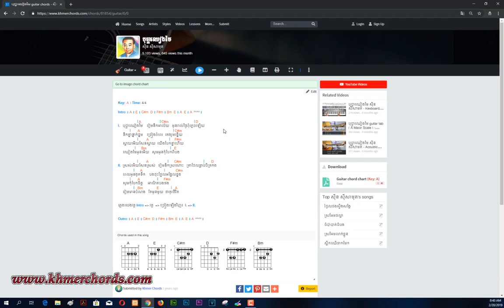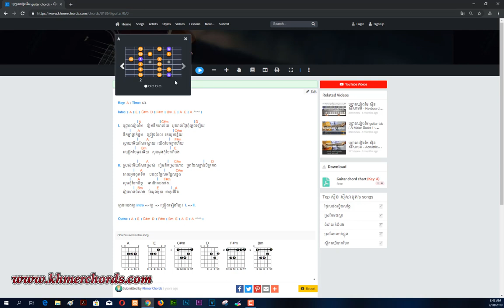How to use khmerchords - របៀបបង្ហាញហ្កាម (scale) ដែលទាក់ទងនិងបទ